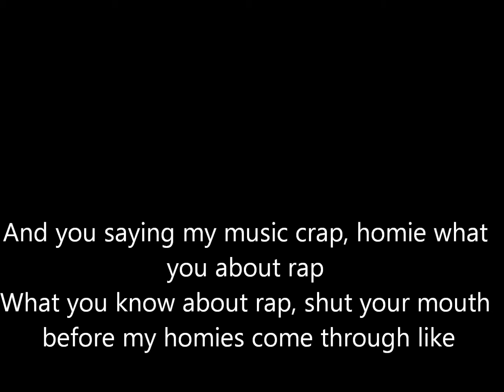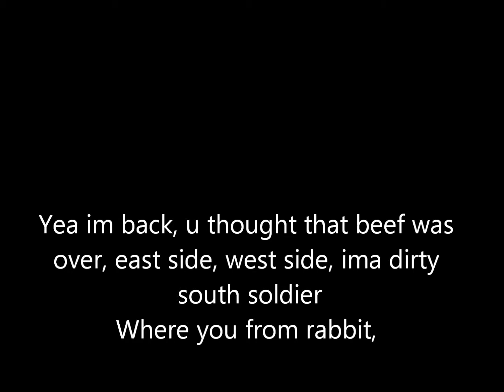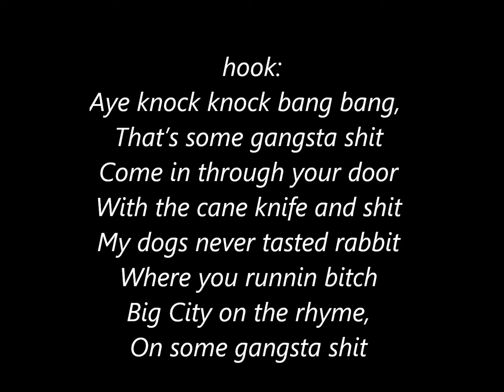Dead Rabbit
Chinups dismantling Rabbit on a proper track produced by: Araab Muzik